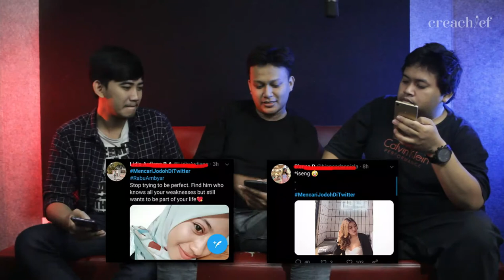CATCHY TRENDING : BAHAS TRENDING TWITTER "HUJAN ENAKNYA NGAPAIN??"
Halo halo
Creachief kali ini bahas trending twitter di bulan februari 2020 nih

Tonton videonya sampe kelar